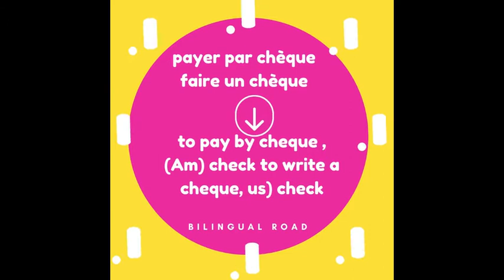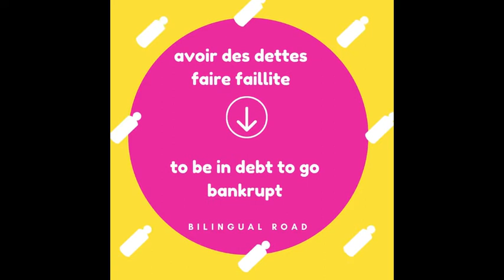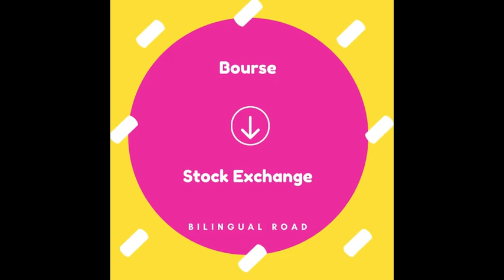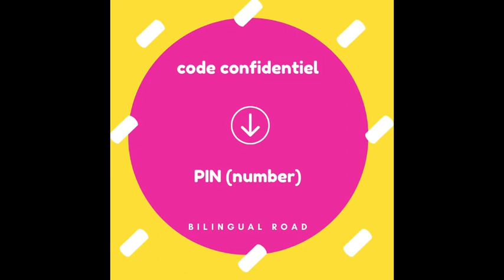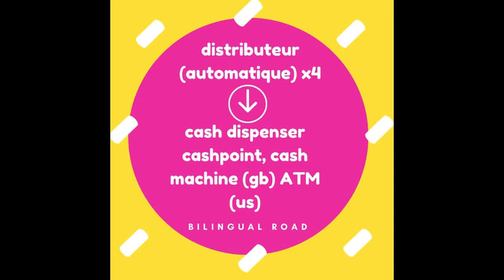LE VOCABULAIRE ANGLAIS FACILE : Sur l'argent || apprendre le vocabulaire anglais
Vocabulaire anglais sur l' argent 💵💵💵💸